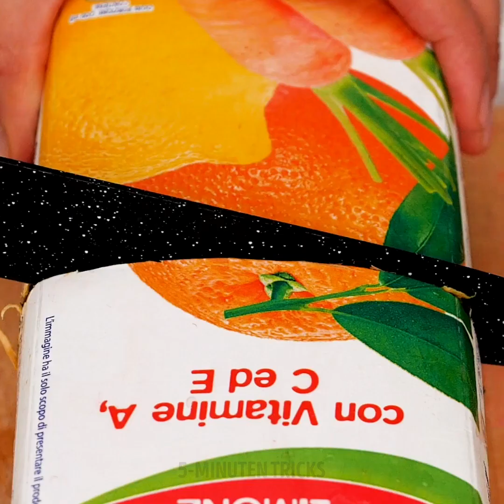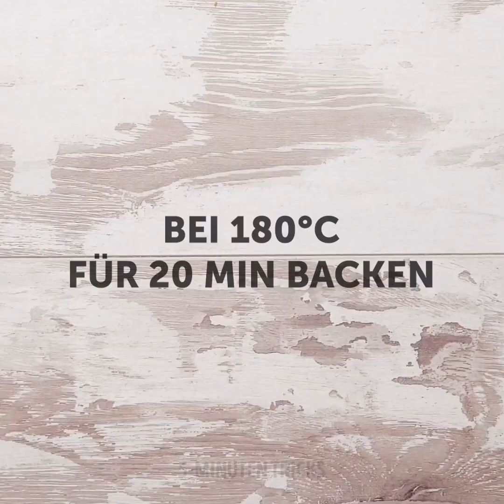LECKERE FOOD-HACKS UND GENIALE KÜCHEN-TRICKS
Suchst du nach etwas anderem?

Schau dir diese coolen Kochhacks an, um mehr Geschmack in deinen Tag zu bringen!
Finde heraus, wie du deine Küchenwerkzeuge besser nutzen kannst, oder noch besser, wie du Küchenwerkzeuge kreieren kannst, wenn du sie brauchst!

Lerne frische Neukreationen mit Eiern, die dich umhauen werden!!!
Eier sind die perfekte Zutat für deine Mahlzeiten und das perfekte Lebensmittel, das du auch alleine genießen kannst!
Clevere Wege, um deine Eier zu kochen und ihnen einen zusätzlichen Geschmack zu verleihen!
Verwende sie als Ganzes, oder verwende nur das Eiweiß! Wie auch immer du dich entscheidest, wir haben eine Idee dafür!
Salzige und süße Leckereien für alle! Kuchen oder Lunch-Ideen, wir haben für alle etwas!

7:01 - Die einfachste Art, Pfannkuchen zu machen!
8:49 - Wie du dein Ei wie ein Herz aussehen lässt!
15:22 - Die leckersten gefüllten Kartoffeln
17:45 - Nudeln mit Eiern!